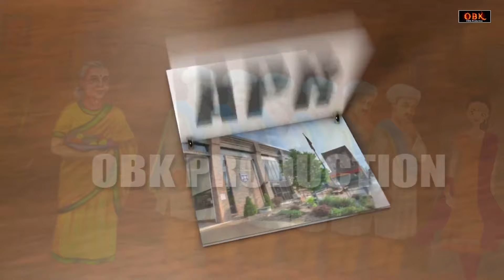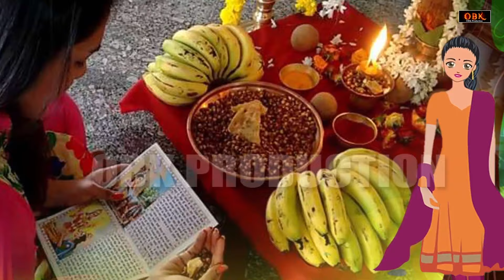किस्मत चमकाने वाली माँ संतोषी की कथा | Santoshi Katha | Mata | Mata Bhajan Ras